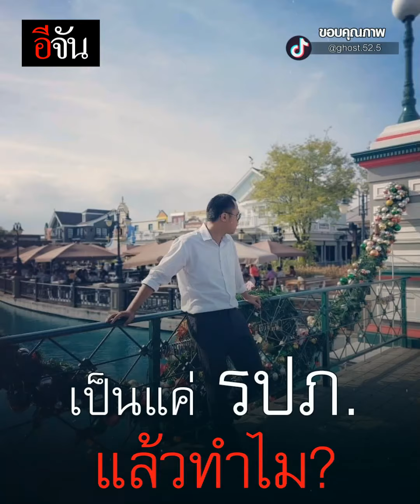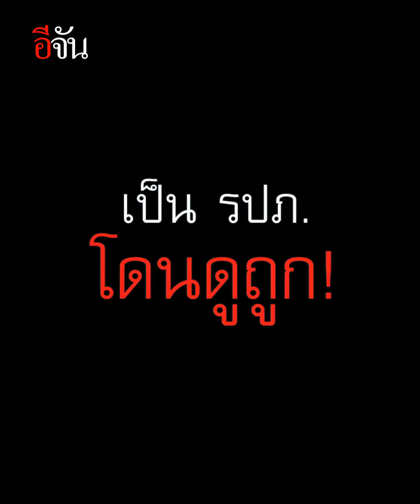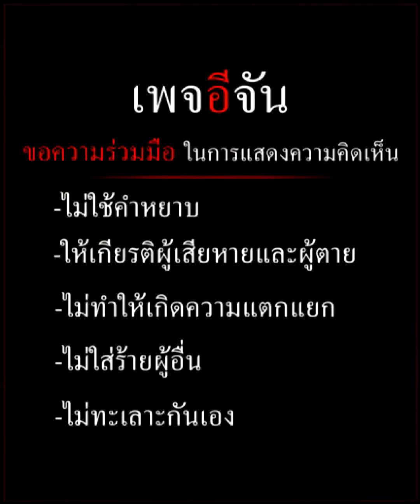คลิปโซเชียล เป็นแค่ รปภ. แล้วยังไง? | อีจัน EJAN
เมื่ออาชีพ รปภ. โดนดูถูก! เขาเลยขอเป็นตัวแทน บอกเล่าชีวิต เป็นแค่ รปภ. แล้วทำไม?